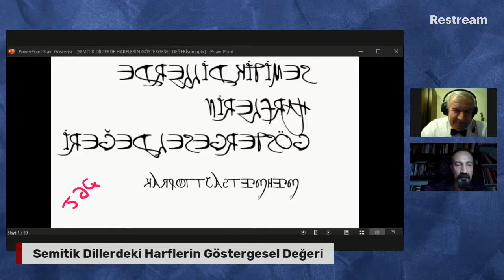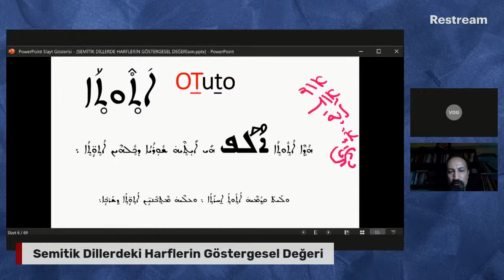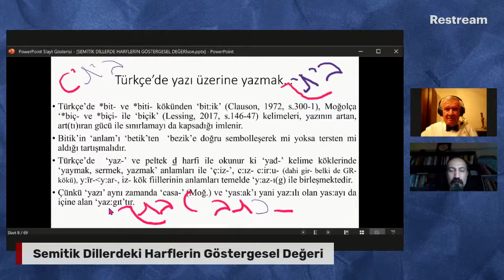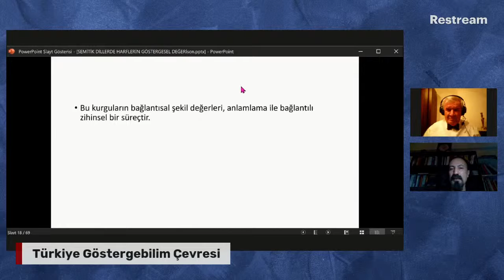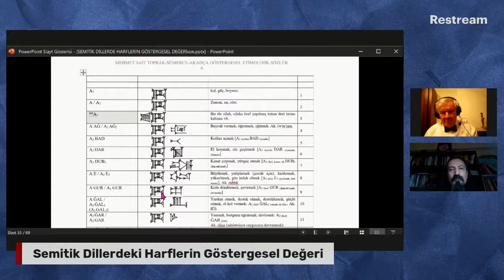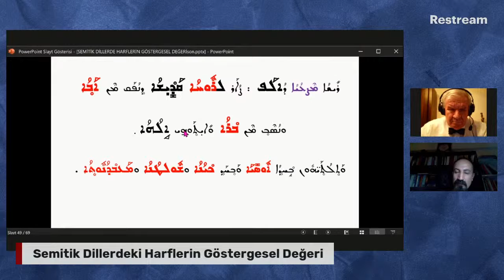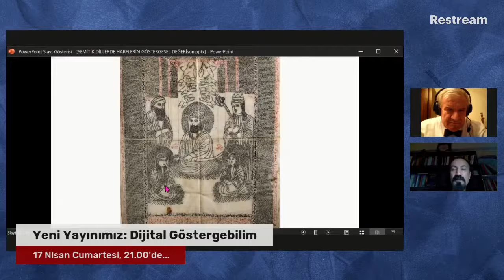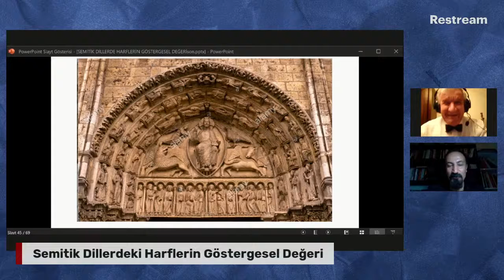Semitik Dillerdeki Harflerin Göstergesel Değeri